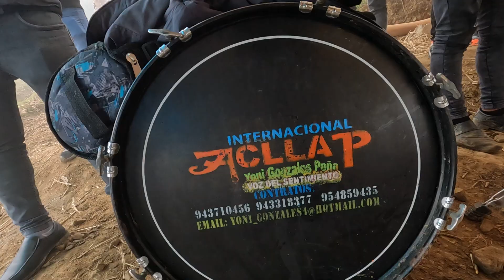✅Orq:Internacional Acllap de Carhuaz ⏯y los cusqueñitos (Virgen del Rosario de Yungay Hermosura)▶️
✅Cusqueñitos Virgen del Rosario De Yungay Hermosura (Matanza de Toro) ▶️en Huambo-Huacho-Quillo-Yungay con la Orquesta Internacional Acllap de Carhuaz. ⏯

         ●Cuentas a seguir↩